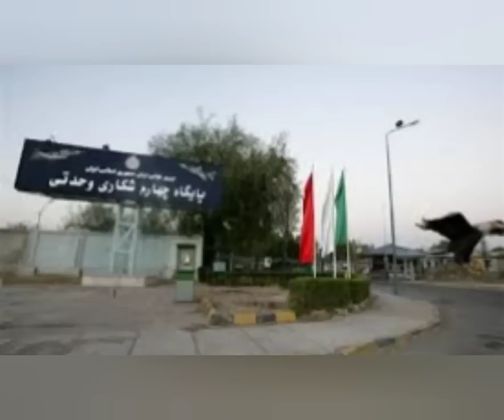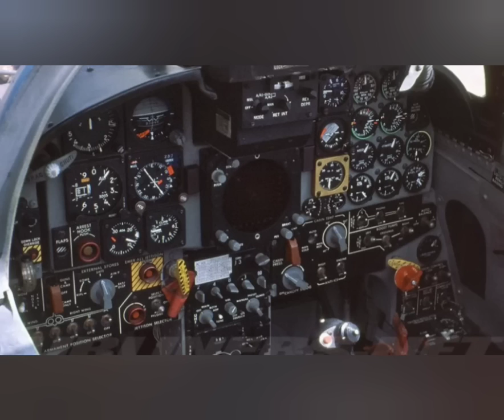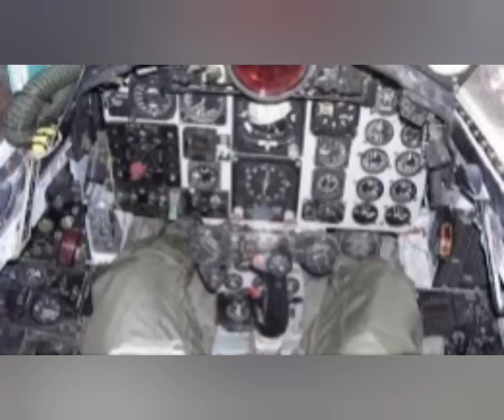فرار چند باره خلبان نجفی از چنگال مرگ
با سلام
با سومین و شاید آخرین روایت از خلبان نجفی در خدمت شما هستم
همچون ۲ روایت قبلی ، این داستان هم برگرفته از کتاب غرش مرگ ، نوشته محمد معما می‌باشد